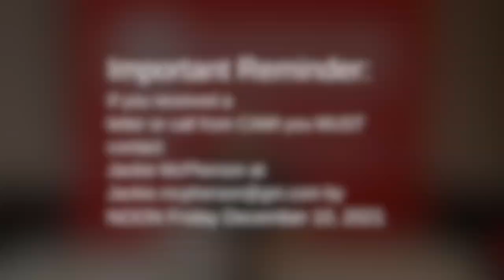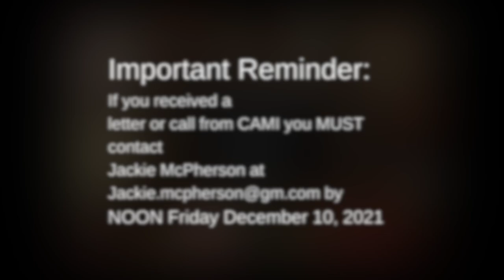Video Update December 9, 2021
In this video Brent & Mike talk about what's going on at the Local 88 as well as vaccination policy updates and Bright Drop!
This is an important one please share with your coworkers.